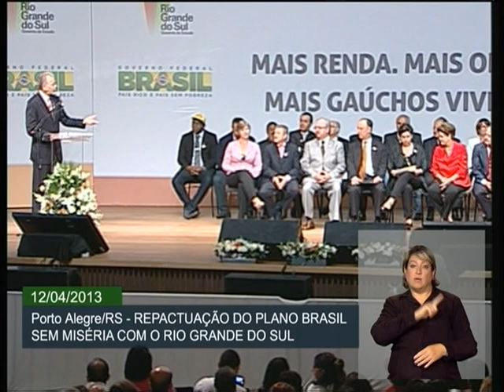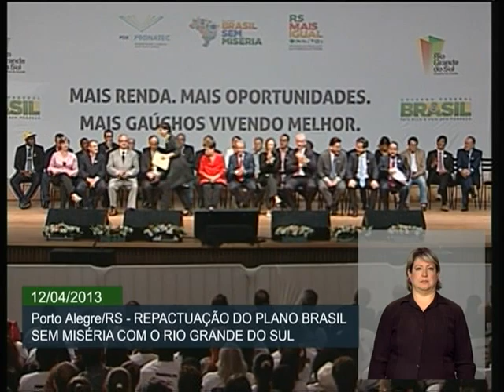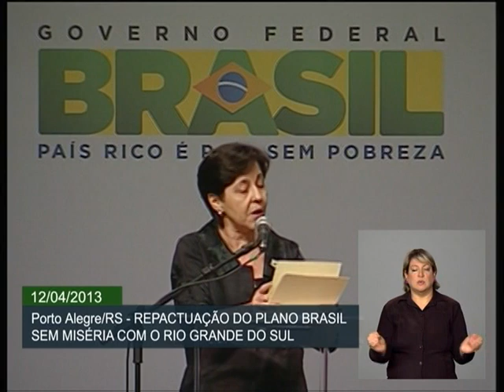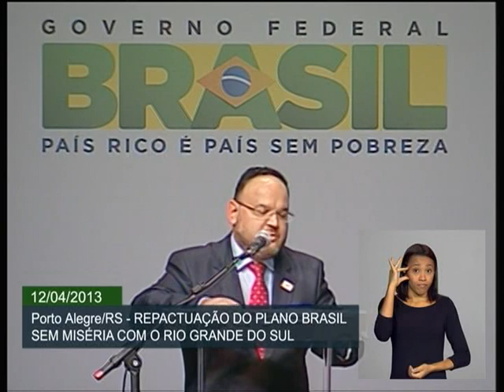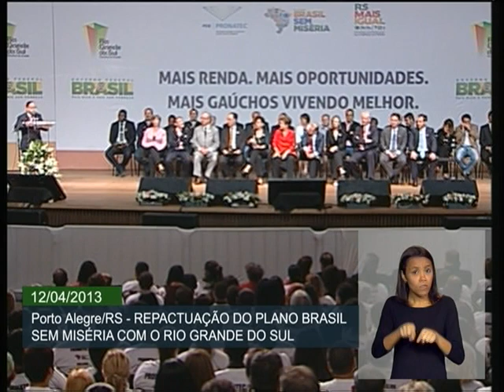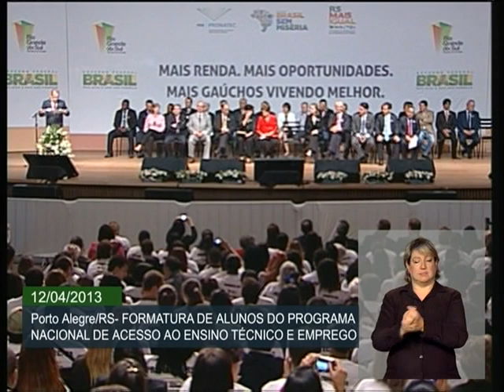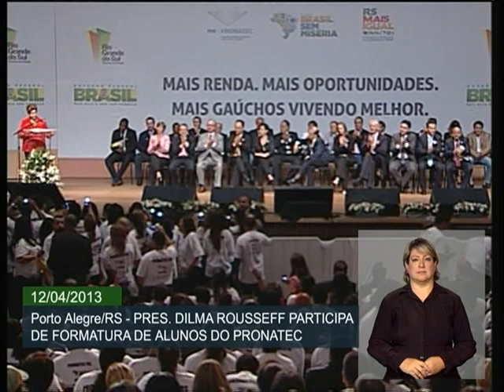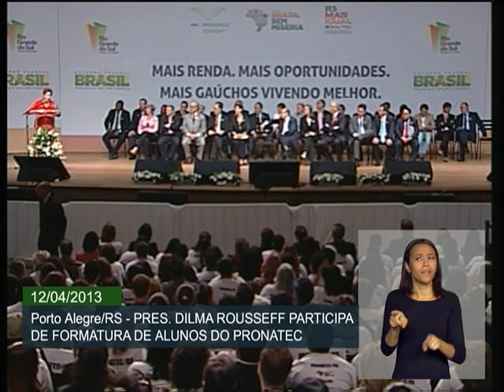Plano Brasil Sem Miséria é repactuado no Rio Grande do Sul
ATIVIDADES DA PRESIDENTA - 12.04.13: Famílias gaúchas em situação de extrema pobreza e com crianças de até seis anos vão receber um complemento na renda repassada pelos programas nacionais. O governo federal garante no mínimo R$ 70 por pessoa da família e o estado do Rio Grande do Sul vai contribuir com outros R$ 30. A nova medida foi assinada em Porto Alegre (RS), nesta sexta-feira (12), pela presidenta Dilma Rousseff durante formatura de alunos do Programa Nacional de Acesso ao Ensino Técnico e Emprego (Pronatec). No vídeo, veja cerimônia na íntegra